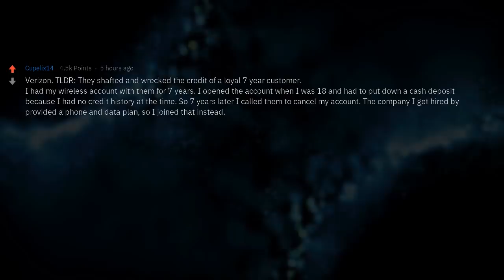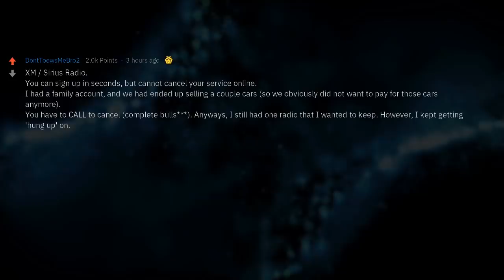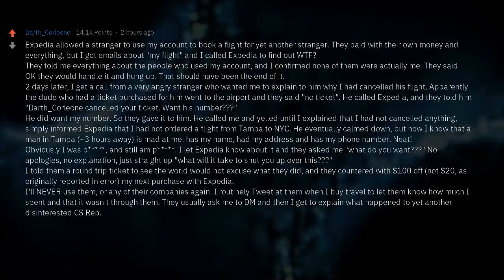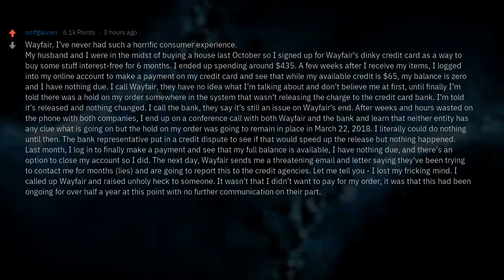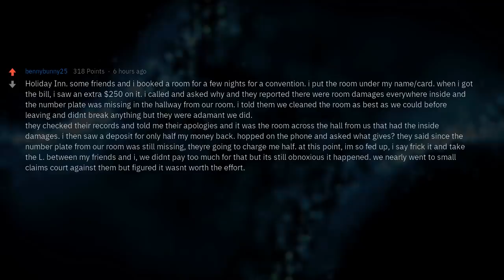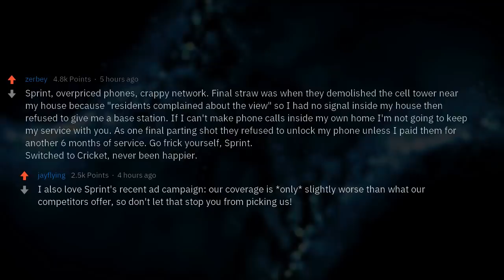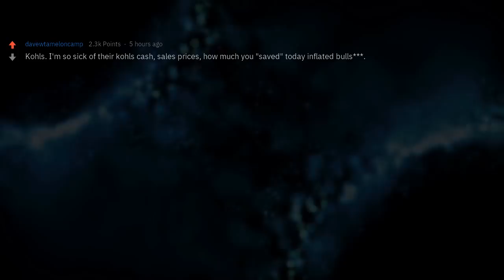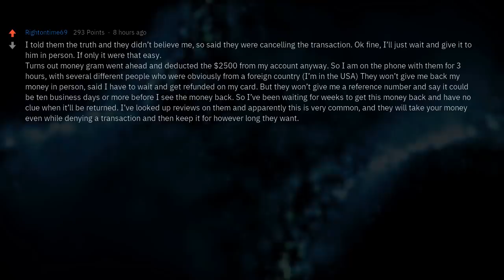I'm Not Buying a Thing From Them!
What company will never see another dime of your money?